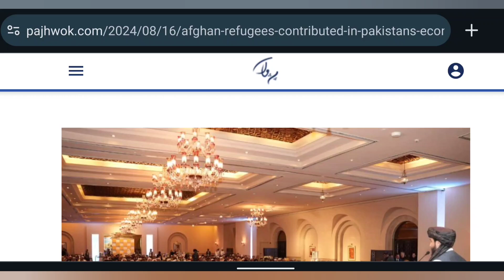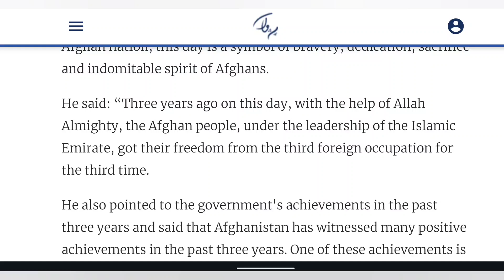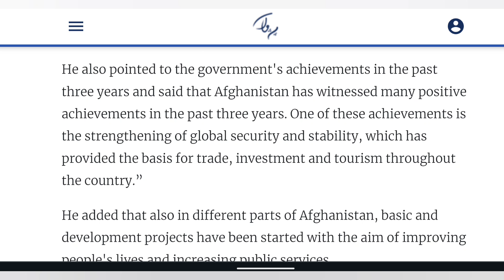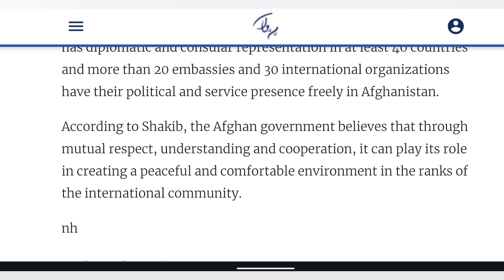نقش پناهندگان افغان در اقتصاد پاکستان و دستاوردهای امارت اسلامی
- پناهندگان افغان
- اقتصاد پاکستان
- امارت اسلامی افغانستان
- توسعه اقتصادی
- روابط دوجانبه
- دستاوردها
- دیپلماسی